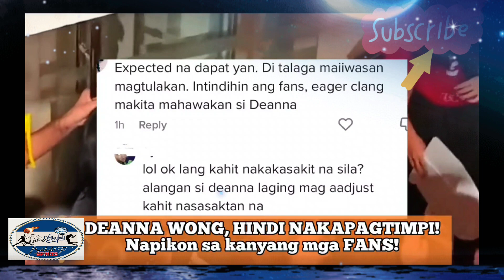Boss D Nagalit sa mga fans🤔🤔🤔🤔